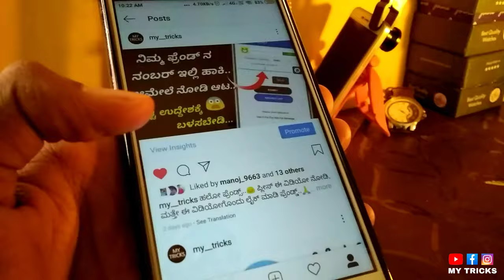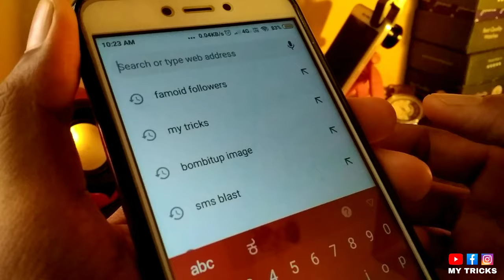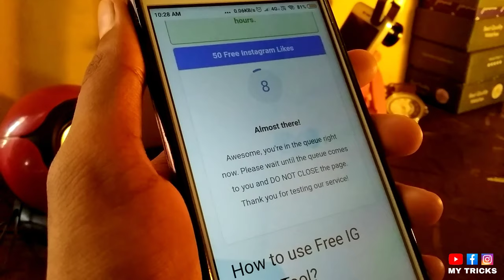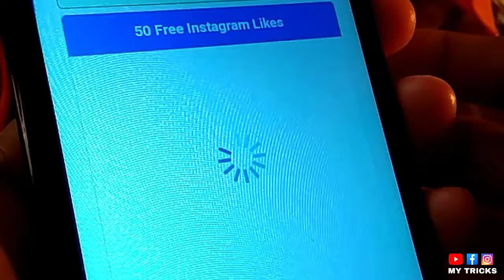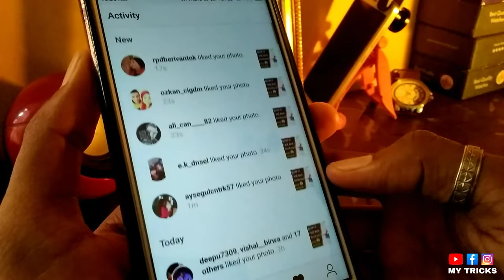ಫ್ರೀ ಲೈಕ್ಸ್ | How to increase likes on Instagram post in Kannada | Free likes on post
In this video I will show how to increase likes on Instagram post in Kannada. You can get free likes in your post on Instagram.

ಮೈ ಟ್ರಿಕ್ಸ್
My tricks
MY TRICKS